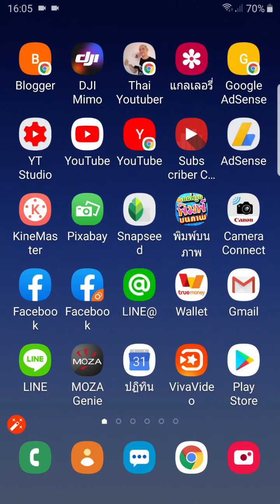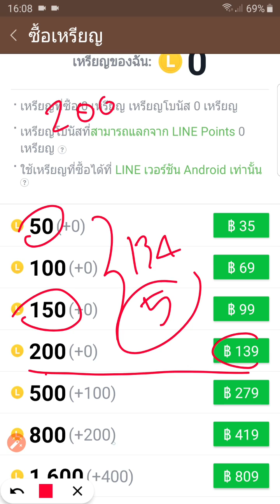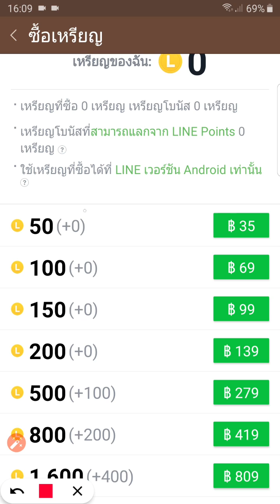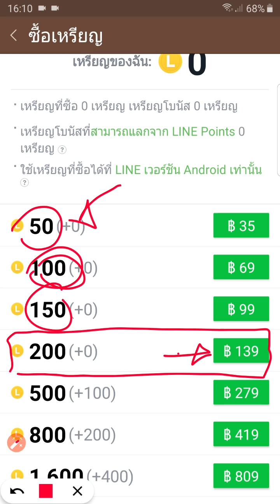ห้ามซื้อ เหรียญไลน์ราคานี้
อยากซื้อสติ๊กเกอร์ไลน์ ซื้อธีม หรือเมโลดี้ ก็ต้องใช้เหรียญทองในไลน์ซื้อ แต่รู้ไหมว่าซื้อแบบไหนถูกที่สุด แบบไหนแพงที่สุด Zad Channel จะให้คำตอบครับ